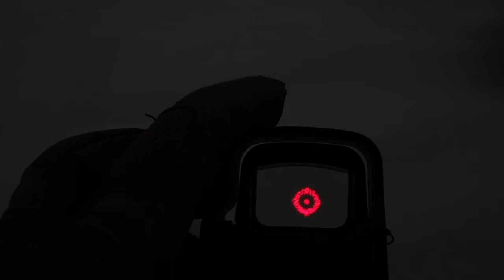Best Setup For Your Rifle? Eotech Holo + Magnifier Review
Thinking of buying a combo setup for your platform? We give you an up close look at the Eotech Holographic and G33 magnifier combo!

Product Links We Use/Used:
Camera Light
DJI RS3 Gimbal
Go Pro
Ear Protection
Must Have Eye Protection
Targets we use (Splatterburst)